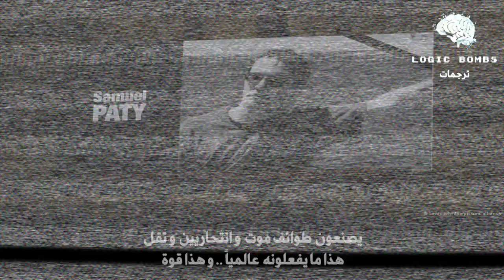Christopher Hitchens Last Warning To The West - تحذير تاريخي من خطر ايواء جماعات ارهابية في الغرب